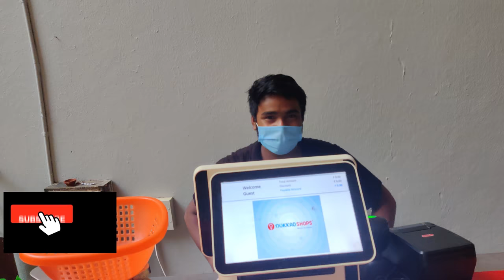Mummy Ko Kyu Aaya Rhythm Par Itna Gussa | Short movie for Kids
Mummy Ko Kyu Aaya Rhythm Par Itna Gussa is a funny short story for kids. It's a short movie for Kids and Kids will love it. Kids learn from other kids. This story will teach how to build a strong character.

Moral - Have fun :)